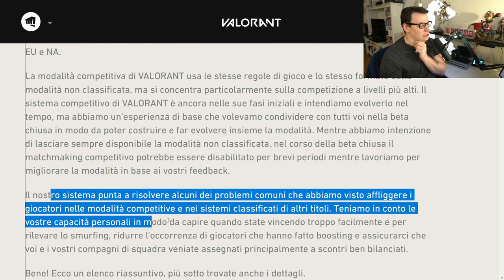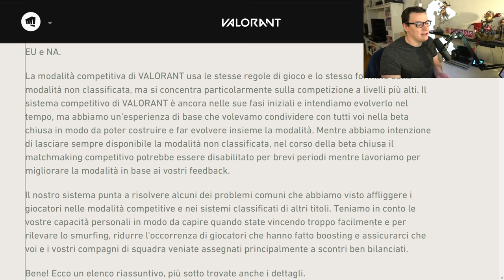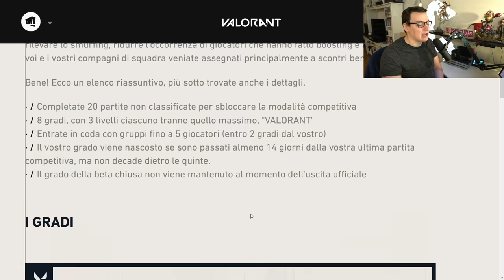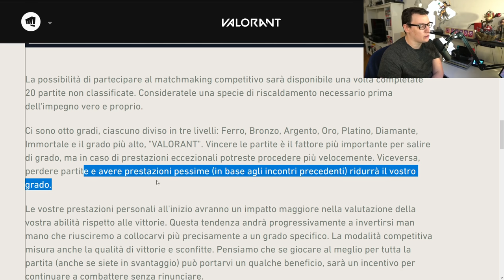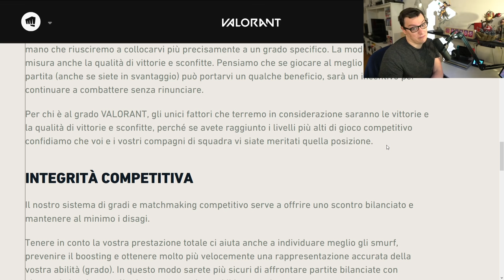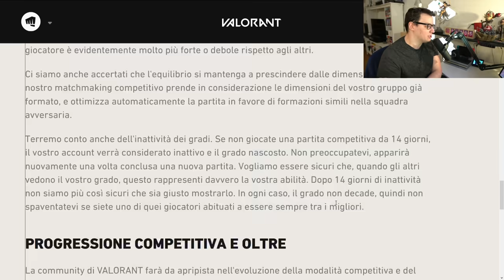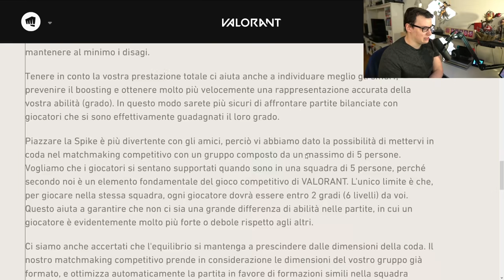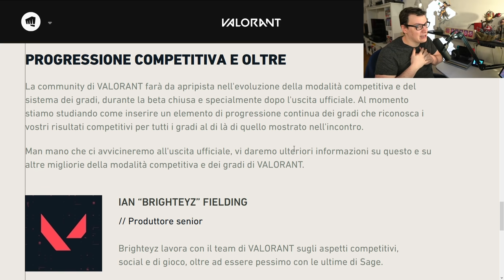ARRIVANO LE RANKED - VALORANT